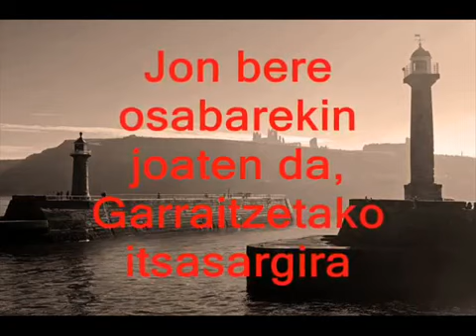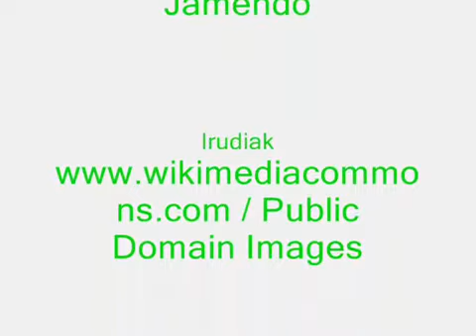MAGNO 69 (Urtebete itsasargian)